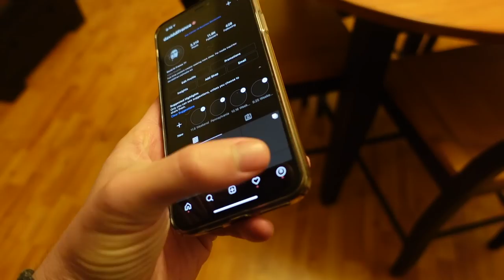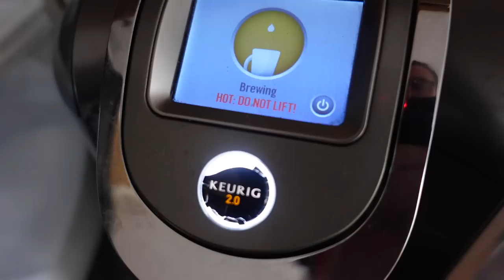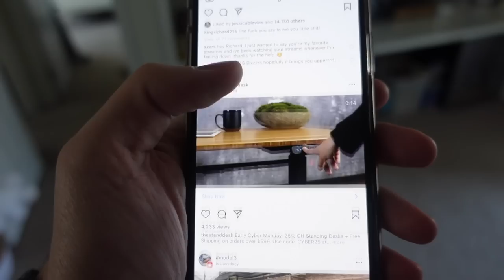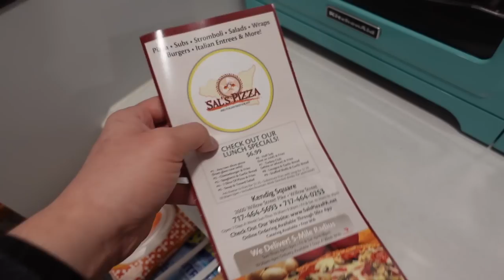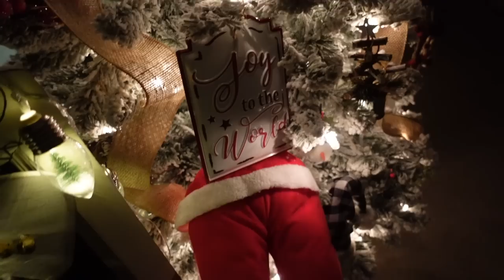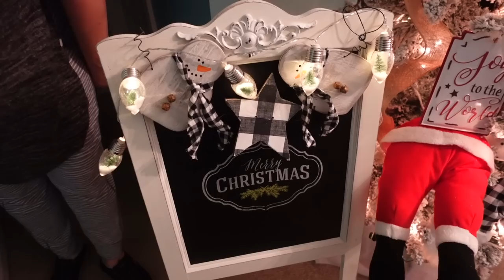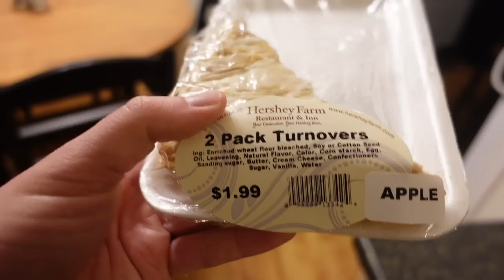THIS WAS A NICE SURPRISE